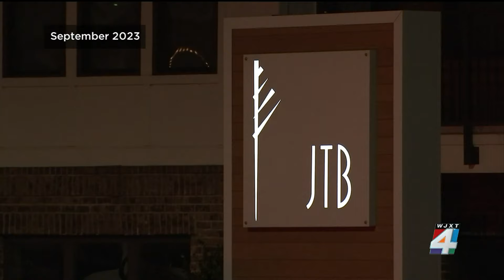Family honors memory of 3-year-old shooting victim with birthday celebration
The family of a 3-year-old who was killed in a triple shooting last September, threw a birthday party today to remember her life.